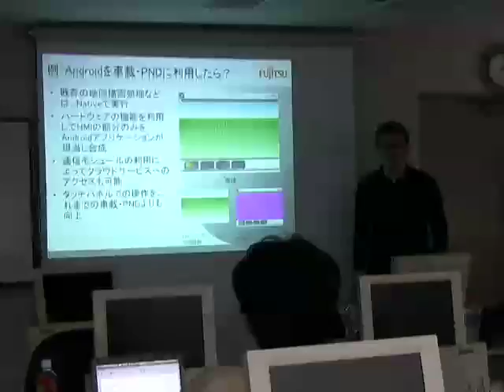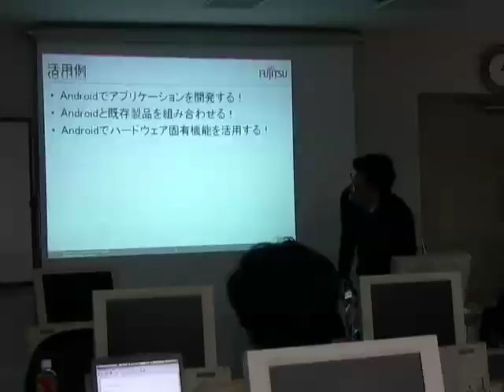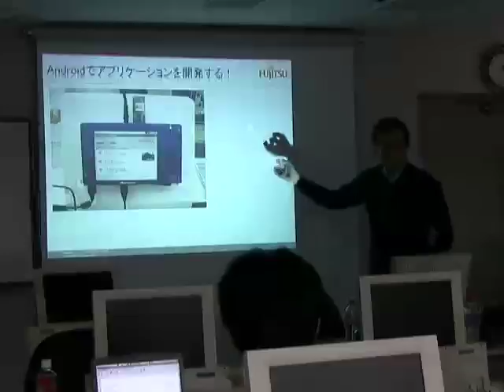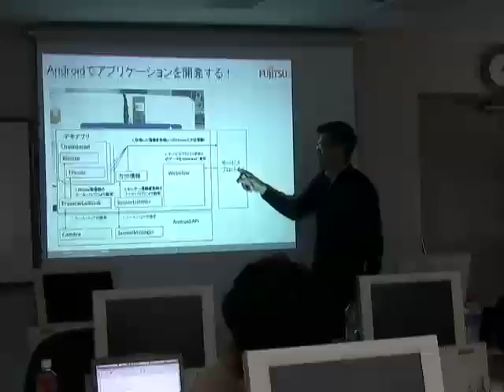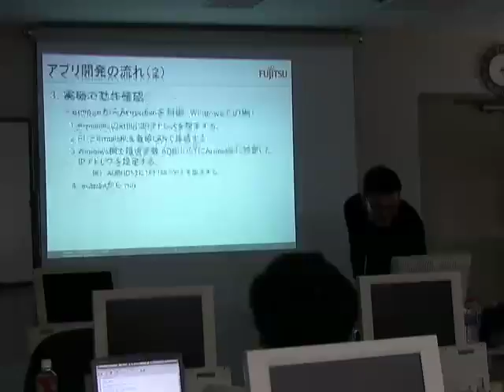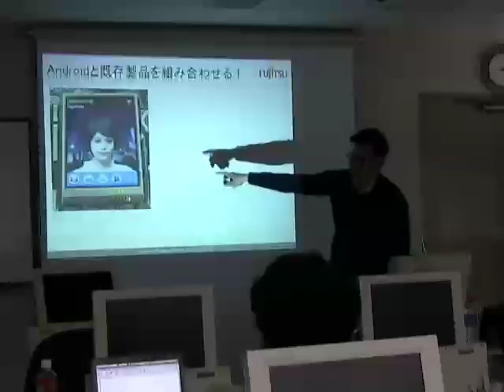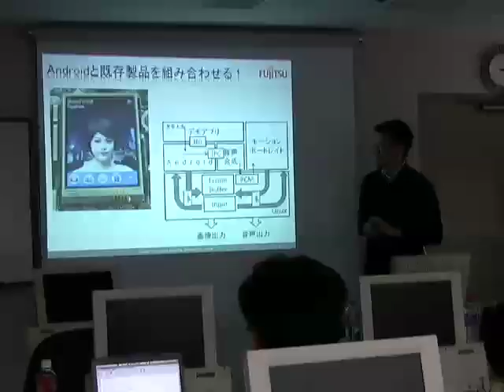Android、プラットフォームとしての可能性 その７（最終）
東海インターネット協議会(TIC)のオープンソースソフトウェアセミナー「３時間でわかるAndroid」 Android,プラットフォームとしての可能性その７（最終）